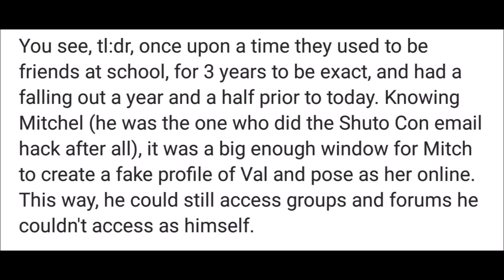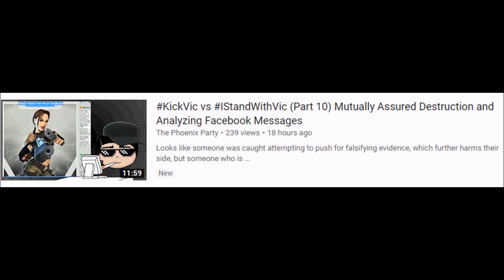Real Valerie Depa The Facebook account is an imposter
Yes, I'm the real Valerie Depa. I'm explaining the truth in this video.  The evidence in this video

Yes, I know the Facebook account of Valerie Depa is gone, but I still want to share this with people